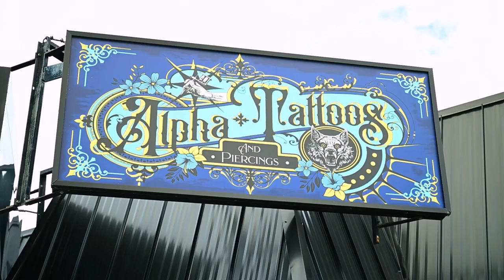Odd Jobs: Suspension Artist (caution: graphic)